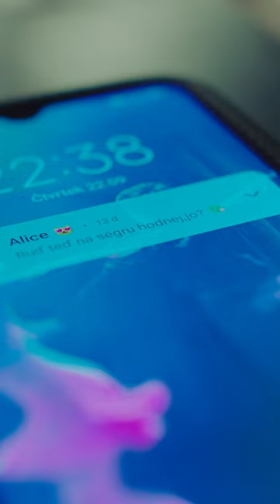Adamov overkill - Sex o’clock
Čo by bol väčší overkill ako babička 👵 na platforme so sexy fotkami? 😶 V Sex O’Clock sa udejú iné hroty 🤘

Voyo Originál | Sex o’clock
Komediálny seriál o sexuálnom dospievaní tínedžerov

Sex o'clock je novinka, ktorá rozšíri skupinu Voyo Originálov už začiatkom marca 2023. Komediálna séria predstavuje obyčajnú rodinu, ktorá sa po prekvapivom odhalení musí naučiť fungovať bez ohľadu na to, čo si kto myslí alebo hovorí. Príbeh sa točí okolo dospievajúceho Adama – študenta strednej školy, ktorý sa až doteraz zaoberal predovšetkým svojou tanečnou kariérou a mučivou otázkou, kedy už konečne príde o panictvo. Zvraty v živote jeho rodiny však výrazne ovplyvnia jeho dospievanie. Diváci a diváčky sa môžu tešiť na skvelé herecké výkony a komické situácie v podaní Jana Révaia, Maxmiliána Koceka, Karolin Omastovej, Petry Bučkovej, ale aj obľúbených slovenských hercov, ako Lucia Siposová, Zuzana Kanócz či Csongor Kassai.

Producent Cinebonbon: Lukáš Gargulák // scenár: Matěj Randár, Karolina Zalabáková // réžia: Jan Bártek, Karolina Zalabáková // kreatívna producentka Voyo: Marta Fenclová